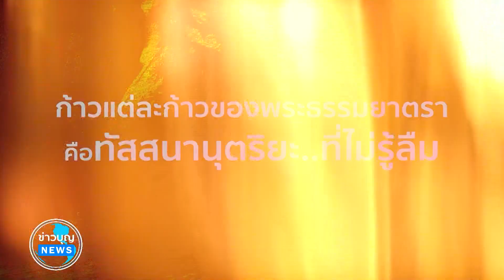2022120 EP.2 ธรรมยาตรา ปีที่ 11 "ธรรมยาตรา บุญนี้ที่รอคอย" เปิดใจ ผู้นำบุญ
Cr: ข่าวบุญ News